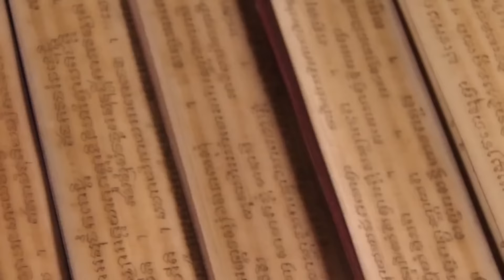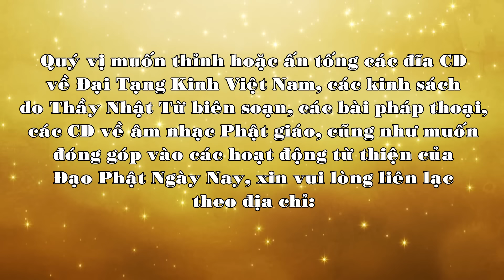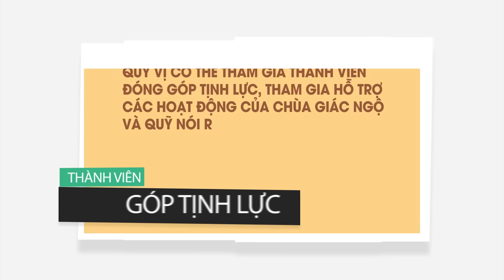Vượt qua mặc cảm và sầu bi - TT. Thích Nhật Từ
Pháp thoại do Thầy Nhật Từ giảng tại chùa Bảo Quang, Nha Trang, ngày 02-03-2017